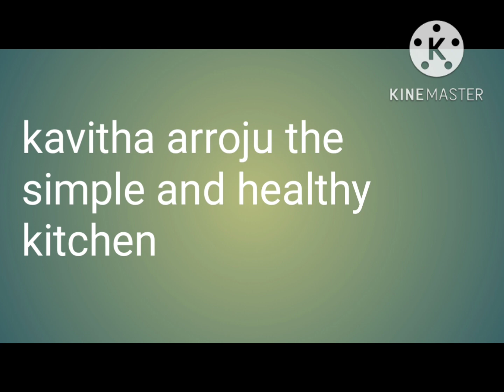tips for all